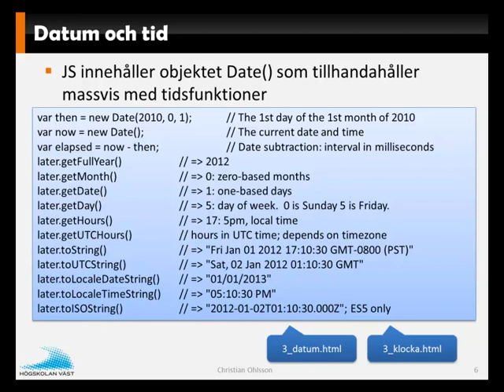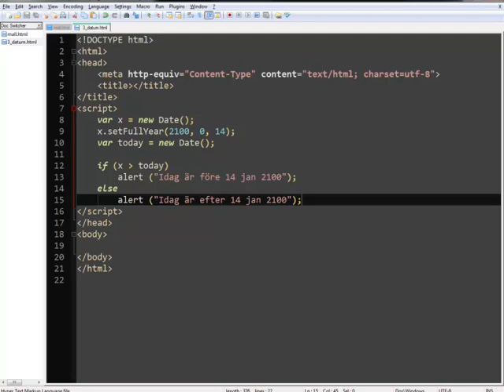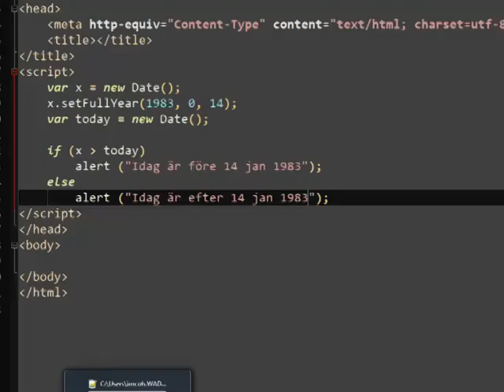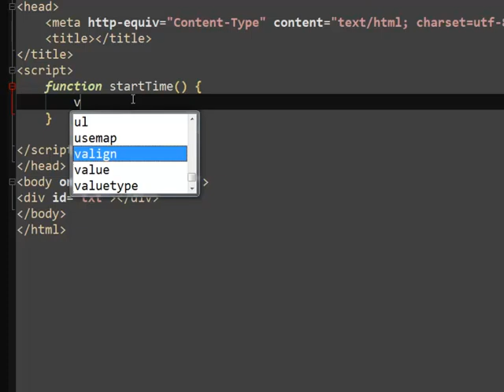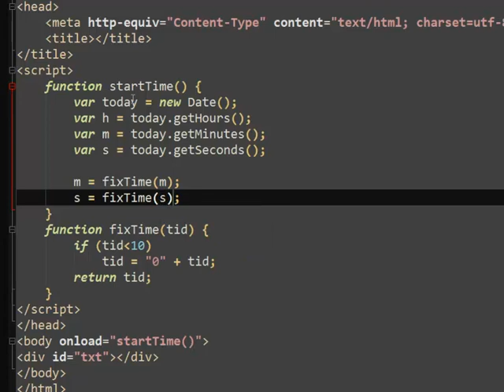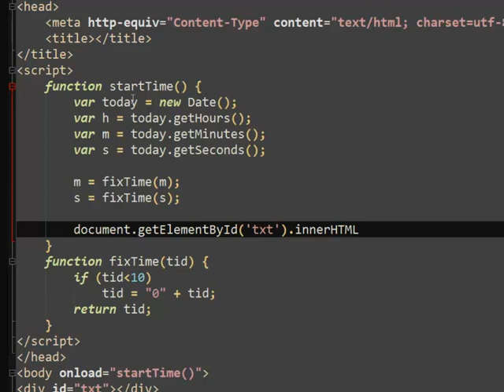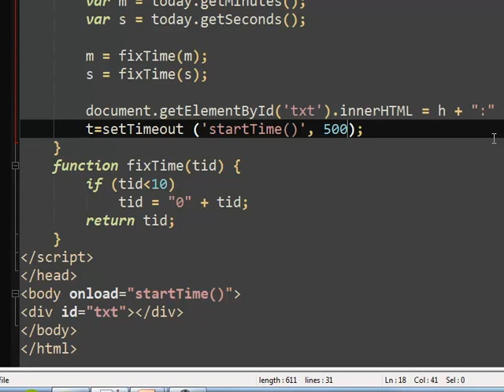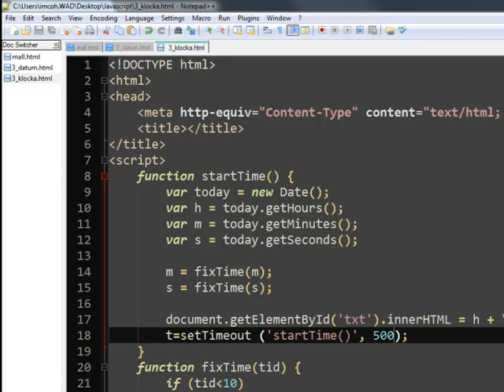JavaScript F3 Del3 Date-objektet